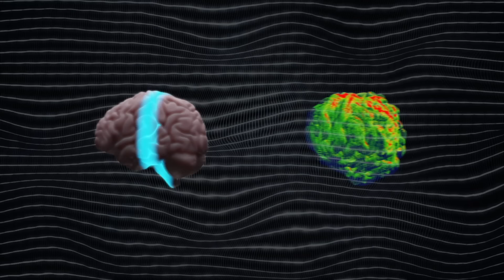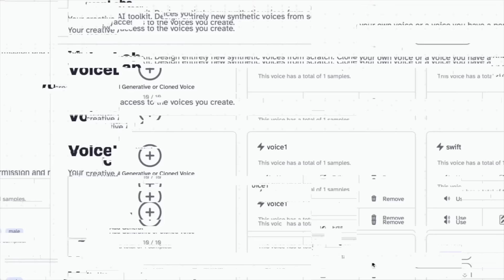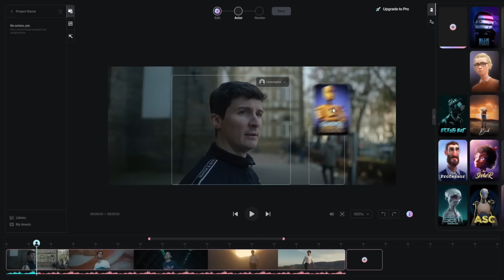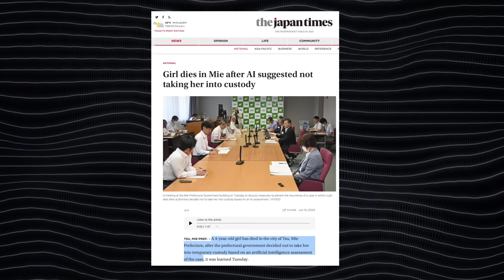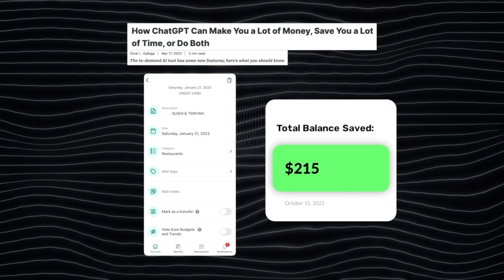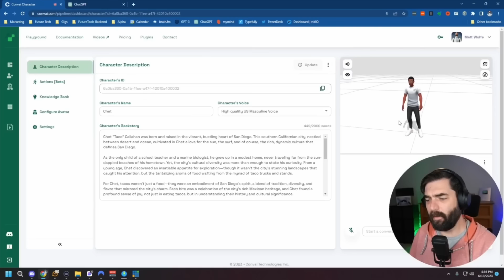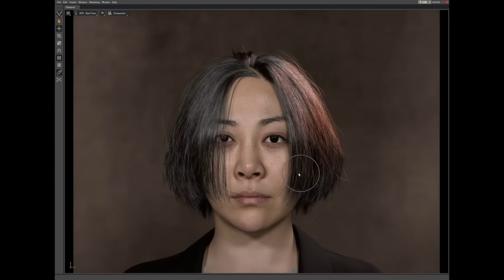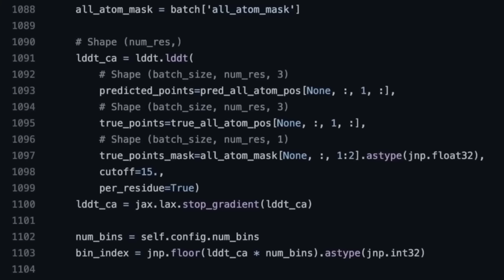Smart, deceptive, dangerous AI capabilities. Beyond ChatGPT.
Check out my Substack for tons more articles on health, productivity, and everything in between

If you grab a free Subscription, you'll still get access to the weekly 5-point newsletter that comes out every weekend.